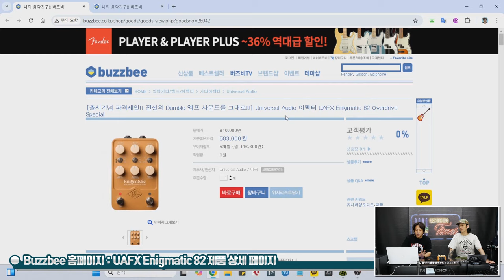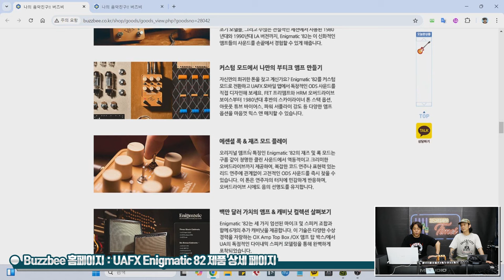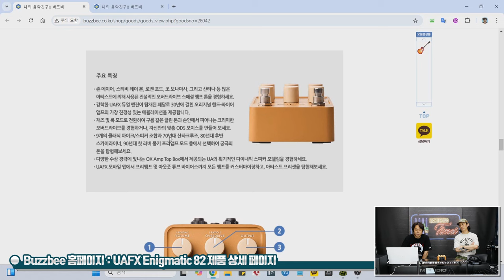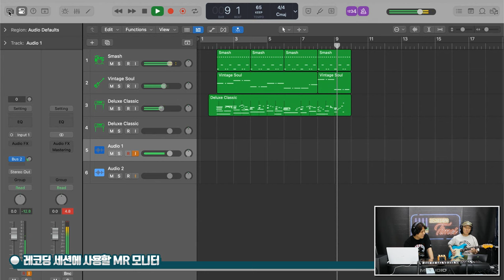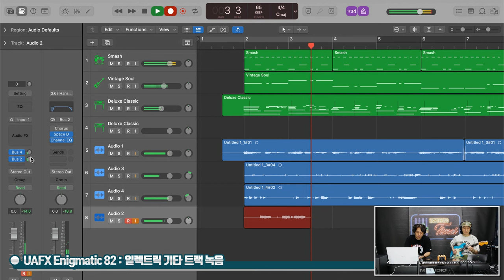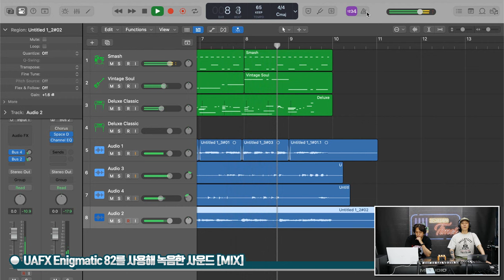[RecordingTimes 721회] UAFX Enigmatic 82 VS Dream 65 1편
Universal Audio 이펙터 UAFX Enigmatic 82 Overdrive Special

Universal Audio 이펙터 UAFX Dream 65 Reverb Amplifier